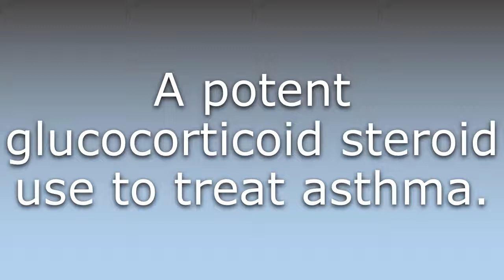What does Beclometasone mean?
What does Beclometasone mean in English? Learn the meaning of Beclometasone.